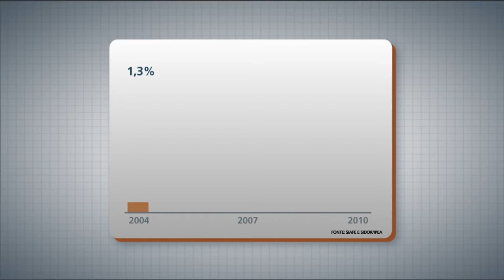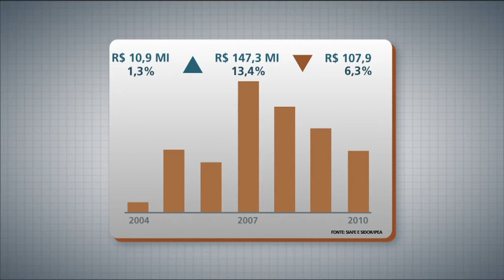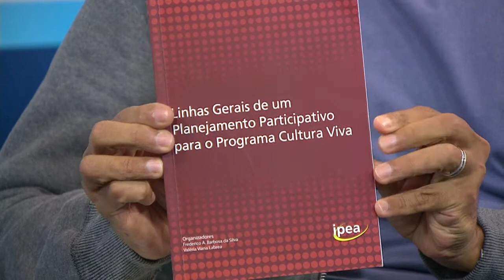Redesenho da política cultural do país é tema de livro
PANORAMA IPEA – 19.01.15: O acesso da população à cultura é um direito garantido por lei no país que vem sendo ampliado por meio de diversas ações e programas, como o Cultura Viva. O Instituto de Pesquisa Econômica Aplicada (Ipea) lançou um livro que faz um diagnóstico da política cultural do Brasil com sugestões para seu redesenho. Para falar sobre o assunto, o programa recebe, Frederico Barbosa, técnico de Planejamento e Pesquisa do Ipea e a secretária de Cidadania Cultural do Ministério da Cultura, Márcia Rollemberg.